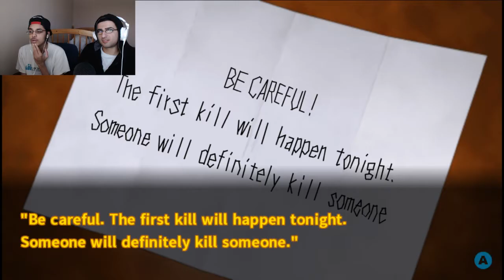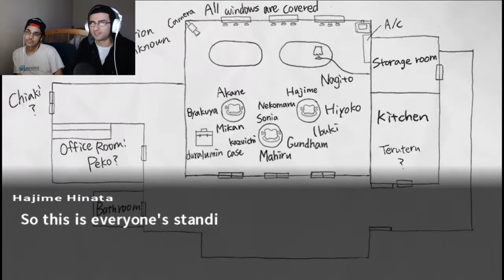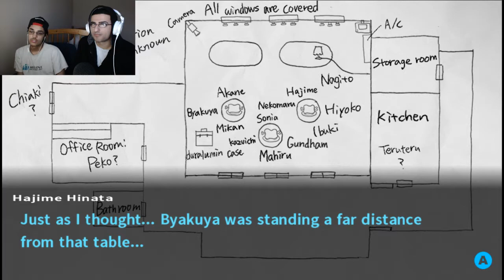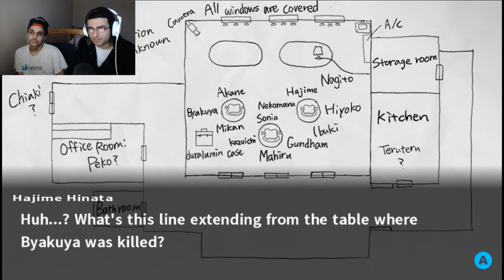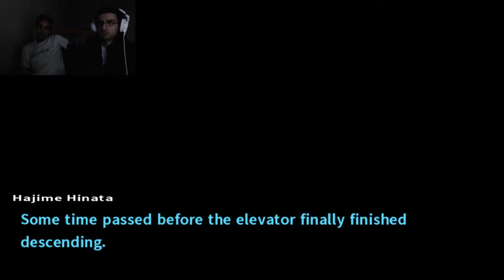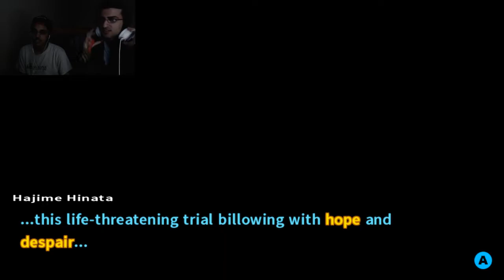Danganronpa 2 Goodbye Despair COOP w/EliteUcantBeat [Part 7]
This is a coop lets play mainly because i dont want to sit there and play through another danganronpa game. Not because the games are bad just because theyre too long. Unless the people want more and demand me to play more then I'll upload these more often but as of now the lets play will only be recorded when Joey and I feel like recording it.